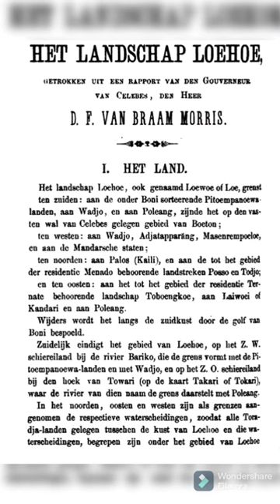sejarah kerajaan luwu#sejarahnusantara#sulawesiselatan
sumber

 (Resensi Buku : Kerajaan Luwu Catatan Gubernur Celebes 1888 D.F.Van Braam Morris)

Salah satu kunci sejarah Sulawesi Selatan adalah Luwu. Betapa tidak, Luwu termasuk kerajaan tertua yang memiliki wilayah yang sangat luas. Dengan tanah yang subur lagi kaya, memungkinkan Luwu menjadi salah satu kerajaan terkemuka dalam sejarah.

Buku berjudul Kerajaan Luwu, Catatan Gubernur Celebes 1888 D.F. Van Braam Morris, memuat laporan detail sang gubernur tentang kerajaan Luwu. Antara lain tentang sejarah, negeri, penduduk dan pemerintahan. Buku yang aslinya berjudul Het Landschaap Loehoe, Getrokken uit een Rapport van den Gouverneur van Celebes, deen her adalah laporan yang ditulis sang gubernur Morris.

SEJARAH

Sang gubernur Morris mencatat beberapa hal penting. Tentang adanya sumber sejarah Luwu abad ke-10 hingga 14. Kemudian, era Tunipallangga, era Perang Makassar, era Batari Toja, era perang VOC melawan Wajo (1741), hingga era Pajung Luwu dimasa tersebut (Iskandar Aru Larompong Datu Luwu). Van Braam Morris juga bercerita tentang I La Galigo, mulai dari To PalanroE, Batara Guru, Sawerigading, Sang Hyang Serri, Anakaji, Mancapae, hingga susunan Datu Luwu 14 (masuk Islam) hingga Datu Luwu 29 Iskandar Aru Larompong.

BATAS NEGARA

Van Braam Morris menyebut batas-batas kedatuan Luwu. Batas selatan yaitu sungai Buriko yang membatasi wilayah kerajaan Luwu dengan Pitumpanua, kerajaan Bone dan kerajaan Wajo, batas di Selatan juga ada di semenanjung Tenggara yaitu sungai Towari, yang membatasi wilayah kerajaan Luwu dengan Poleang, pesisir wilayah kerajaan Buton saat itu. Batas Barat yaitu kerajaan Wajo, Ajatappareng, Masenrempulu dan negeri Mandar. Batas Utara hingga ke area utara dari danau Poso,  Palu, Poso dan Tojo yang saat itu berada di bawah keresidenan Menado, Hindia Belanda. Batas Timur yaitu Tobungku (keresidenan ternate saat itu), Kendari dan Poleang.

Wilayah Luwu yang dicatat Gubernur adalah, Mengkoka dan Lelewau (pantai timur teluk Bone), Ussu (pantai Utara dan Timur teluk Bone), Wotu dan Baebunta (pantai utara teluk Bone), Rongkong, Seko, Masamba dan Walenrang (di pedalaman Barat Laut),  Bua, Ponrang, Olang, Larompong, Suli, Cimpu, dan Bariko( pantai Barat teluk Bone). Ibukota Palopo dan sekitarnya yang secara umum dinamai Wara, merupakan bagian tersendiri. (hal : 16-17).

Selanjutnya termasuk wilayah Luwu yaitu hampir semua wilayah suku Toraja atau negeri negeri di Sulawesi bagian tengah (negeri utama Pajungallo, Uraso, Karre, Pantilang, Rantebua, Maliang, Lembang dan Batu-alu), wilayah bagian barat daya Palopo (Marendeng, Tampo, Sangalla, Palippu, Lewatu, Makale dan Lada), wilayah bagian Barat Palopo (Buntu, Nanggala, Batang dan Pambulang).

Sang Gubernur juga mencatat tentang nama-nama sungai, aktivitas ekonomi di sungai tersebut, musim, kopi, tanaman, binatang, kerajinan, komuditas perdagangan, taksiran produksi sagu, hingga alat transaksi. Mencatat bahwa pelaut dari Singapura, Pontianak, Wajo, Makassar, Balangnipa, Bone setiap tahunnya datang berdagang di Luwu.

PENDUDUK

Penduduk Luwu saat itu ada 2 suku yaitu suku Bugis dan suku Toraja. Suku Bugis semuanya Islam, menghuni wilayah Palopo, seluruh pesisir pantai Barat teluk Bone, 3 kampung di Mengkoka dan kampung-kampung di pantai Utara teluk Bone. Suku Toraja hampir semuanya non-Islam sebagian besar menghuni di bagian pedalaman dataran tinbuggi. Ada juga suku-suku lain yang masih terisolasi dan belum tersentuh peradaban saat itu, yang menetap di kampung-kampung area gunung. Bugis yang ada di Luwu kelihatan malas karena berlimpahnya sumber daya alam yang ada. Sagu sangat berlimpah. Hanya sekitar Bariko, Suli, Larompong dan Cimpu terlihat persawahan padi . Banyak juga Bugis dari Luwu yang kecanduan opium. Kekecualian adalah Bugis yang menetap di Mengkoka. Mereka sangat giat dalam berlayar

sejarahluwu bone sejarah kerajaan luwu